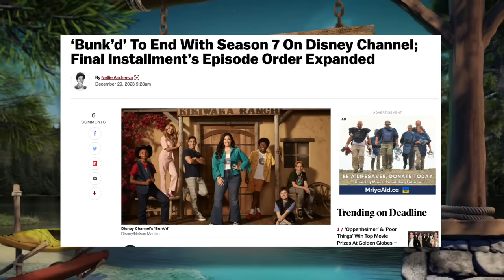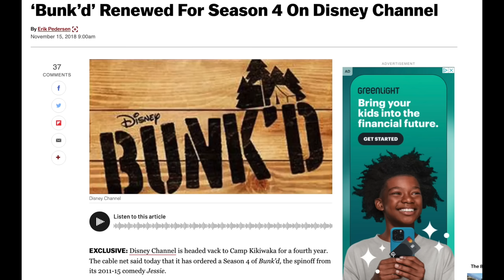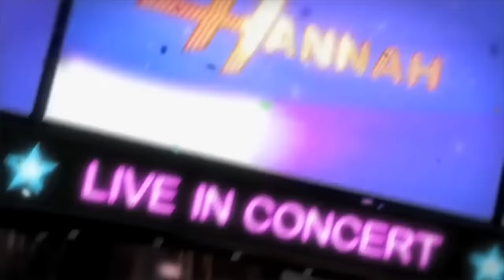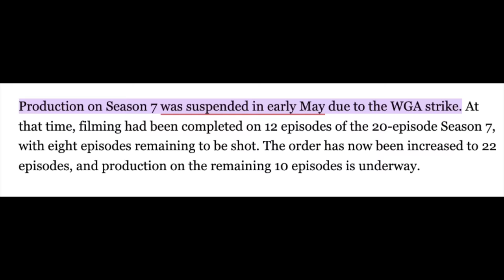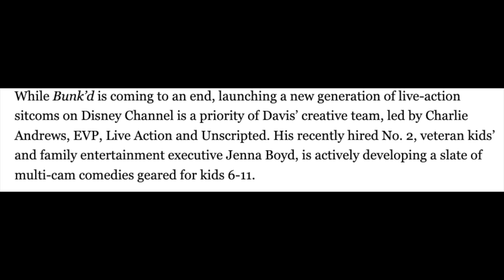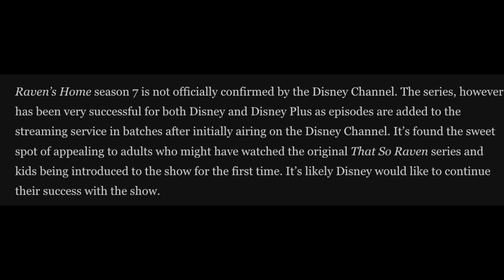BUNK'D Has FINALLY Been Cancelled...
In today's video, I decided to talk about the cancelation of Disney Channel's long lasting series Bunk'd.

Background Art by: @Lone Developer